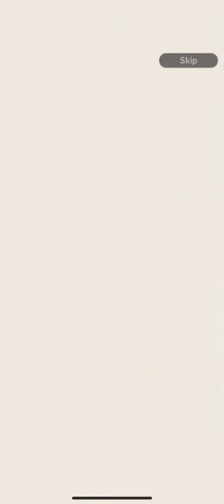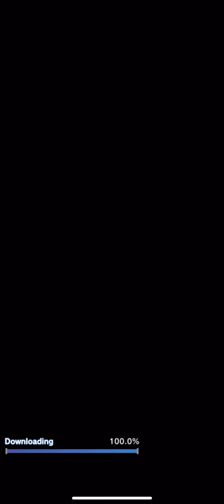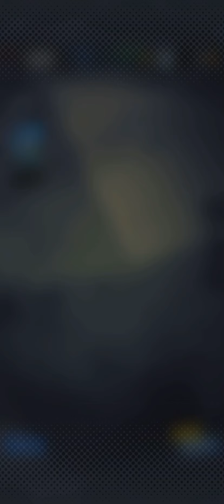U kidding me Dragon Ball Legends